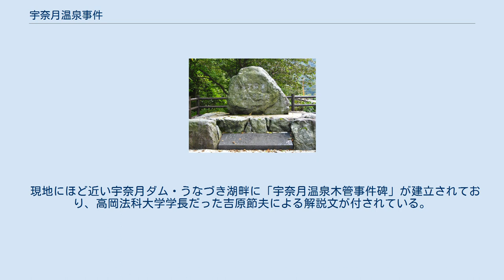宇奈月温泉事件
宇奈月温泉事件（うなづきおんせんじけん、昭和9年（オ）第2644号妨害排除請求事件、大審院昭和10年10月5日判決民集14巻1965頁）は、日本・富山県下新川郡内山村（現黒部市）の宇奈月温泉で起きた民事事件である。
 権利濫用について大審院が初めて明確に判断した判決であるため、民法上重要な判例の一つである。
なお、信玄公旗掛松事件という先例が存在している。
 宇奈月温泉では、7.5km先にある黒薙温泉から地下に埋設させた木製の引湯管を使いお湯を引いていた。
この引湯管は、大正6年にA社が当時の価格で30万円を費やし、埋没させる土地の利用権を有償ないし無償で獲得して完成させたものである。
しかし、この引湯管は、途中で利用権を得ていない甲土地を2坪分だけ経由してしまっていた。
この土地は、Bの所有する112坪の乙土地の一部であるが、112坪の乙土地全体が利用が非常に難しい急傾斜地にあった。
 その後、この引湯管は、宇奈月温泉行きの鉄道を所有している黒部鉄道（現在の富山地方鉄道）によって営まれていた。
また、Bは、引湯管が経由している2坪を含めた112坪の乙土地全体を1坪あたり26銭でXに売却していた。
 乙土地を買ったXは、不法占拠を理由に、黒部鉄道に対して引湯管を撤去するか、さもなければ乙土地の周辺の土地を含めた計3,000坪を1坪7円総額2万円余りで買い取るよう求めた。
黒部鉄道がこれに応じなかったため、Xは、黒部鉄道に対して妨害排除請求として引湯管の撤去等を求めて提訴した。
 第1・2審はXの請求を退けたため、Xは大審院に上告した。
 大審院は、「権利ノ濫用」という文言を判決文中で初めて用い、Xの請求（所有権の行使）は権利の濫用にあたるため認められない、として請求を棄却した。
 すなわち、利用価値のない本件土地は原告（X）にとってなんら利益をもたらさないのに対し、請求を認めて引湯管を撤去すれば、宇奈月温泉と住民に致命的な損害を与えることになる。
このような結果をもたらす所有権の行使に基づく請求は所有権の目的に反するものであり、権利の濫用であって権利行使が認められない、とした。
 判決に影響を与えた事情としては、以下の事情が指摘されている。
 現地にほど近い宇奈月ダム・うなづき湖畔に「宇奈月温泉木管事件碑」が建立されており、高岡法科大学学長だった吉原節夫による解説文が付されている。